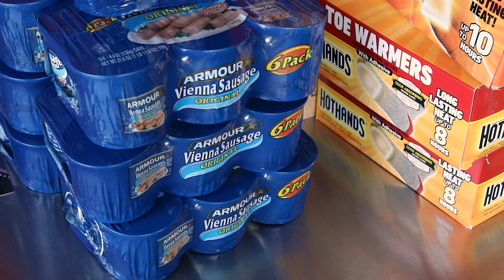Food Donations Needed for Homeless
“We help out a north side food pantry at The Connecting Grounds, which is a church that’s only been around a year or so,” says Whitney Creehan, president of Gathering Friends for the Homeless. “Almost all of their food item come from what our group gathers.” Creehan says right now, they really need food items like peanut butter and jelly, canned goods and cereal. Items can be donated at Kaleidoscope on East Sunshine.